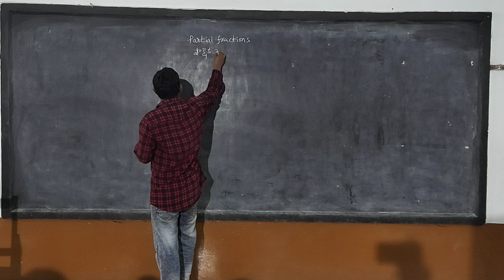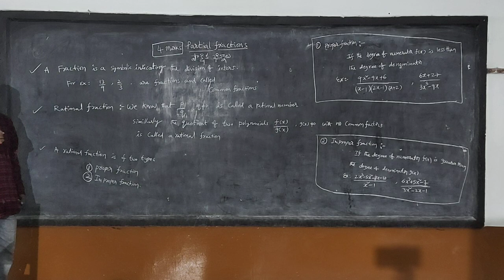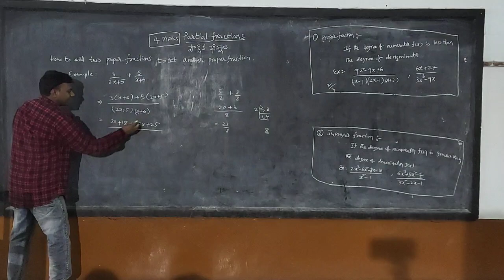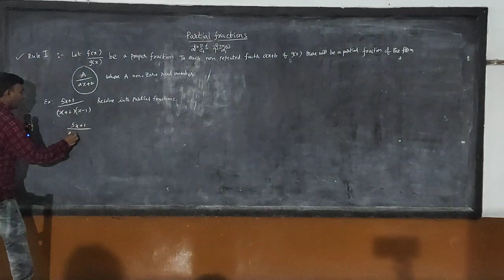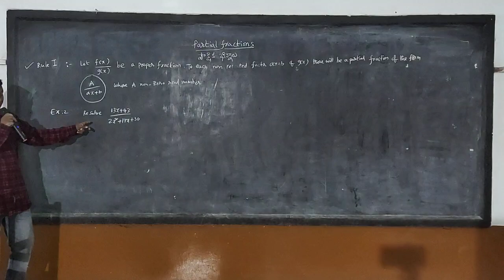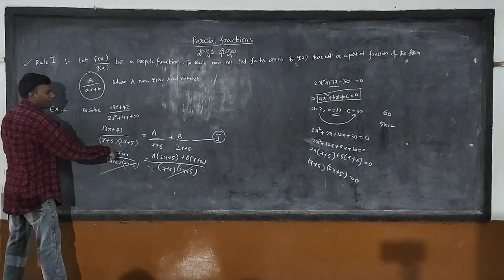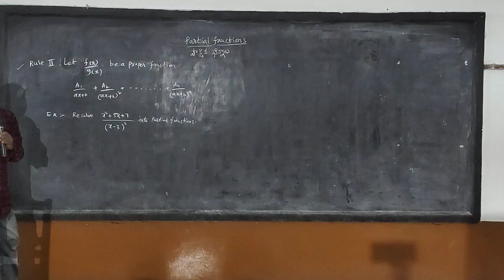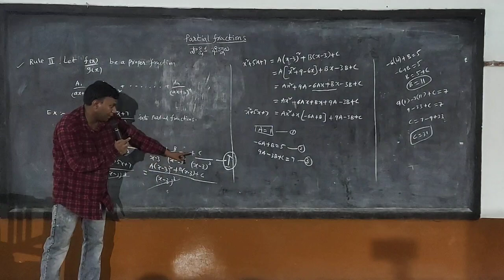### MATHIS (2A) 2nd year PART 1###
INTER SECOND YEAR